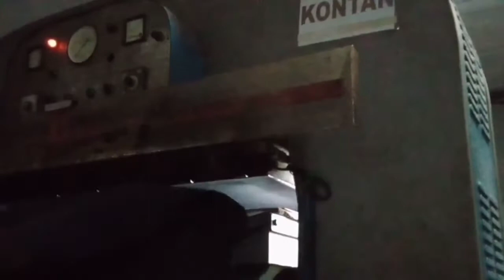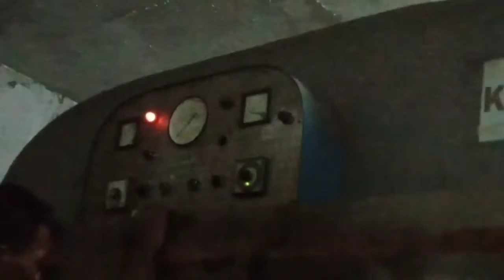Proses cetak kulit di industri kulit Garut Jawa barat